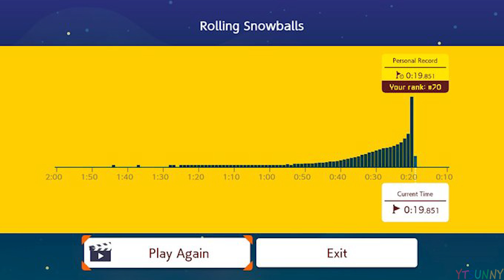Super Mario Maker 2 DLC - Link, New Items, Ninji Speedruns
Link course ID: MLC-R0N-MMG

A look at all the DLC for the 2.0.0 update in SMM2. This includes Link from The Legend of Zelda as a playable character, the Pokey, Spike, P. Block and Dash Panel items, and finally Ninji speed runs.